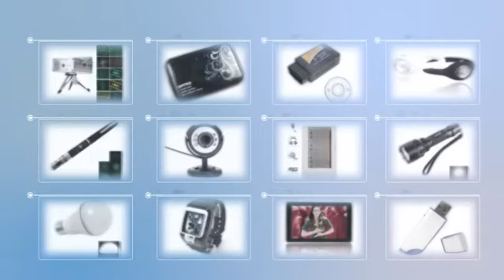$28.64 Wireless Remote Control 4CH Helicopter Model with Gyroscope Grey-14001904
Product Description:
Are you preparing a secret gift for your kid's birthday or upcoming festivals. This Remote Control Helicopter is the best choice for your kid. Adopting solid material and exquisite workmanship, it is safe and durable enough for your child. In addition, it is very easy to control. The remote control toy can cultivate your kids operating ability greatly. It will bring your kid lots of surprise and fun in life, and will keep him or her entertained all the time. Don't hesitate to bring such a good remote control toy home today!